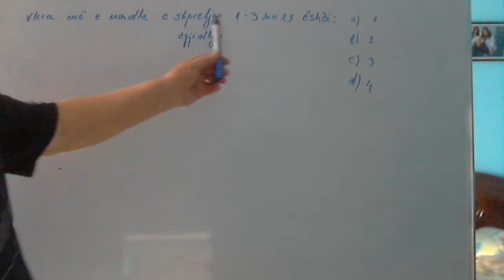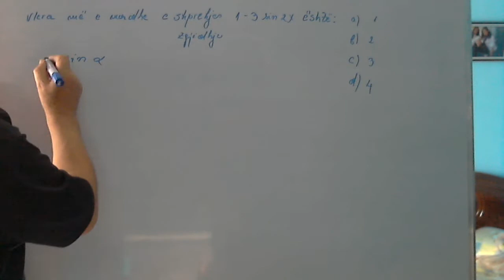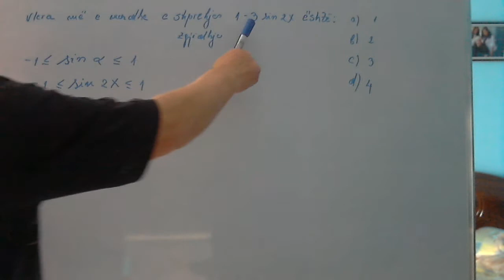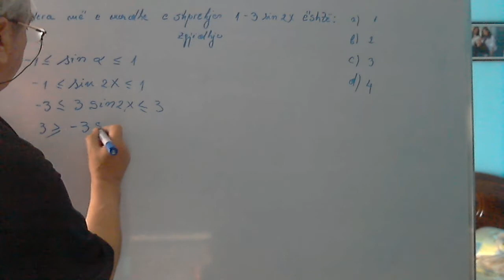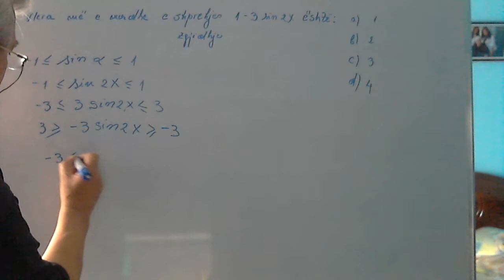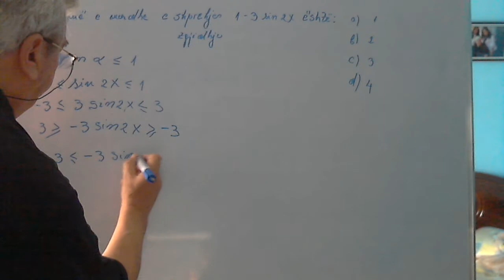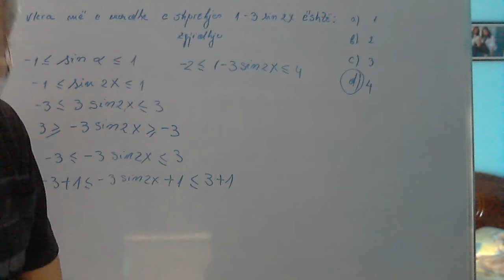Ushtrime matematike për Maturë /Shprehje që përmban sin2x.